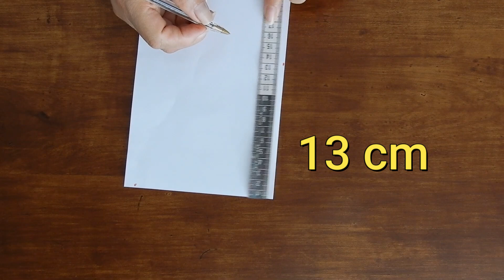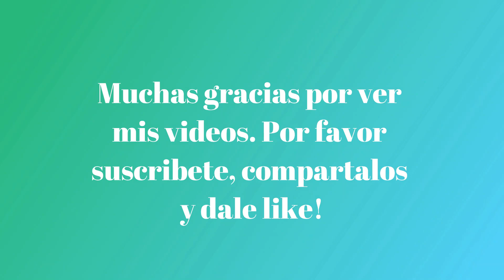😷🔥Como Hacer Mascarilla Facil y Rapido Segura y Comoda😷 TUTORIAL Make Homemade Fabric Mask by Hand